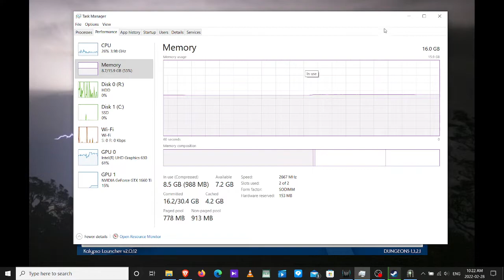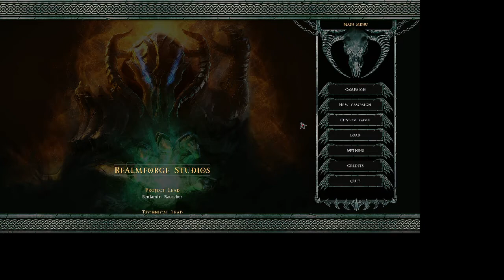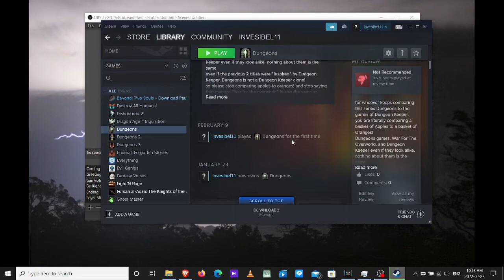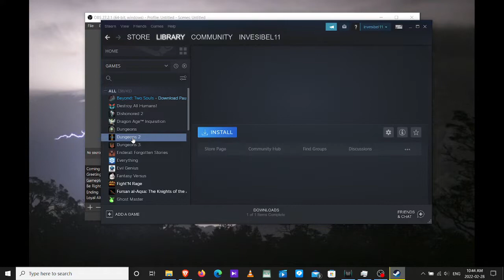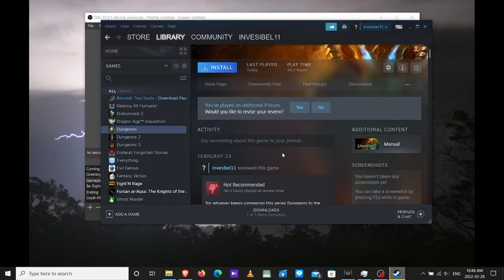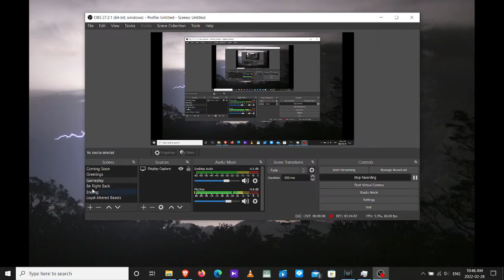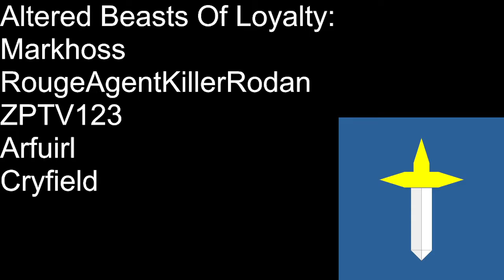Dungeons PC game Let's Play part 19 Final Part.